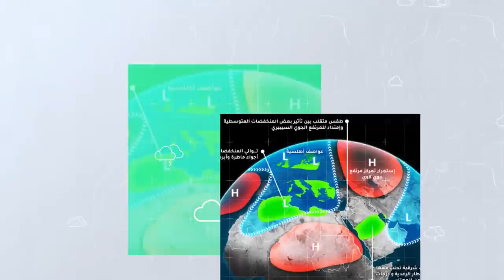طقس العرب - الأردن | النشرة الجوية الأسبوعية | الأحد 26-9-2021